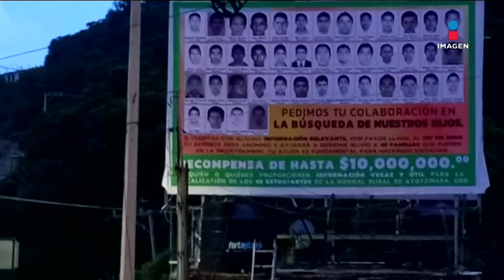Gobierno de Guerrero anuncia campaña para localizar a los 43 | DPC con Nacho Lozano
A casi diez años de la desaparición de los 43 normalistas de Ayotzinapa, el gobierno de Guerrero anunció una campaña masiva para dar con su paradero, para quien dé información que ayude a localizarlos se ofrece una recompensa de 10 mdp.